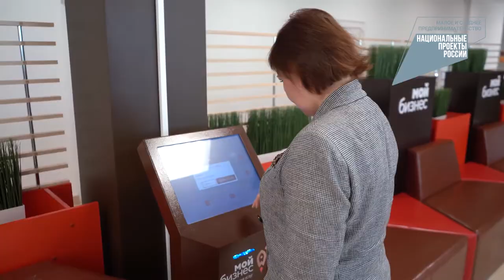Тульские предприниматели о периоде пандемии. Елена Крутоверцева